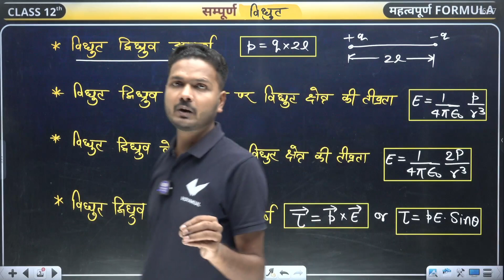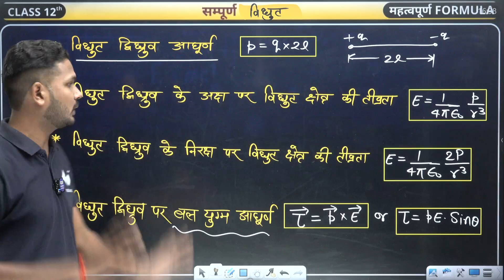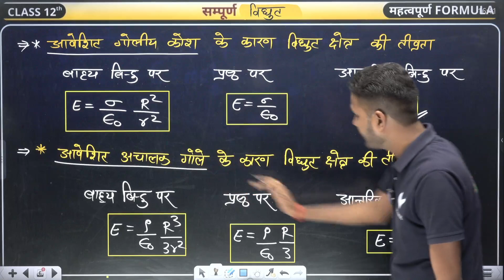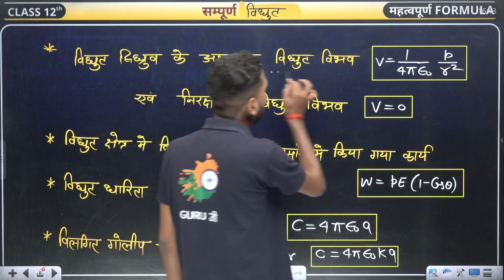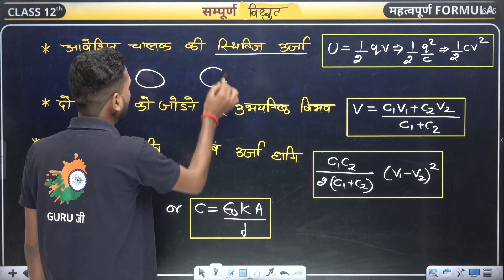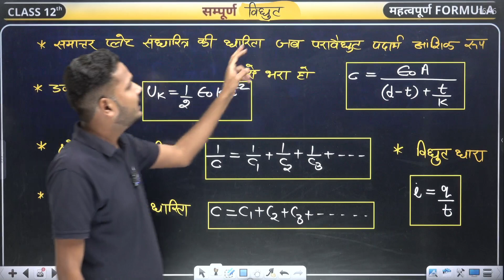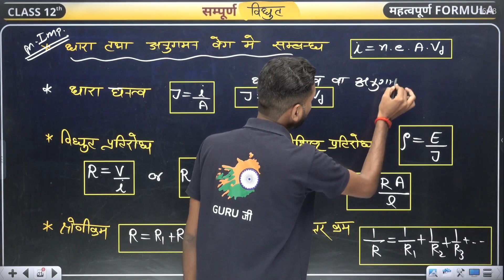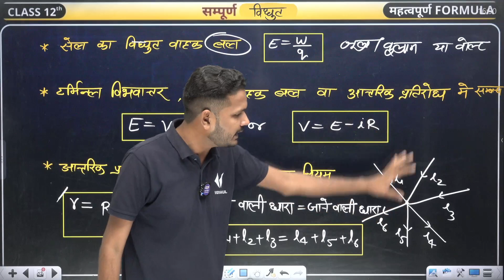Class 12 Physics Numericals | Electricity Complete Chapter | सम्पूर्ण विधुत के Formula | Mueksh Sir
list=PL8F6anuP35wy9BgtI7JSA8LEh-KQF0KG_